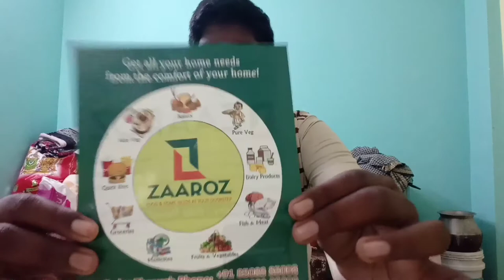நம்ம ஊர்ல Delivery vera level in jayankondam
instagram : I'm on Instagram as @tech_channel_in_tamil. Install the app to follow my photos and videos.